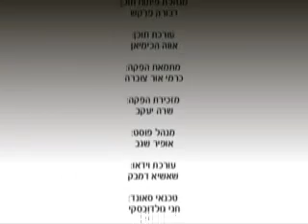הפחד הרב נחמיה רוטנברג חובה!!!